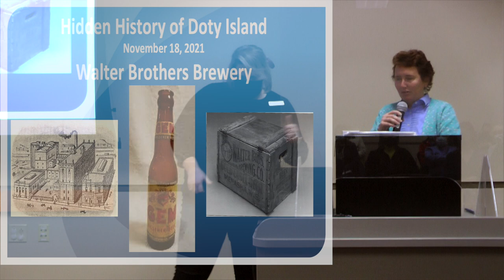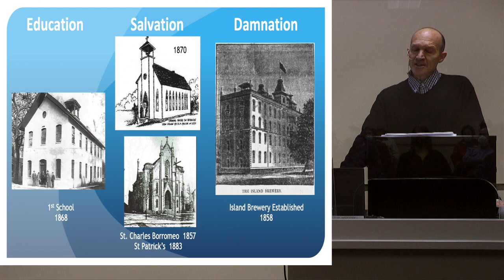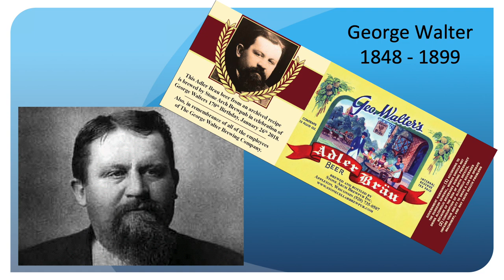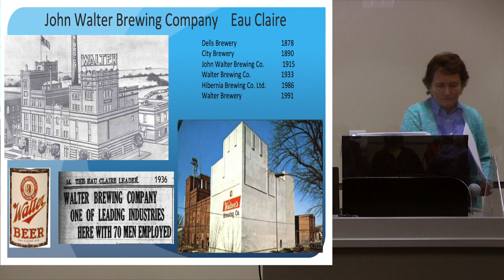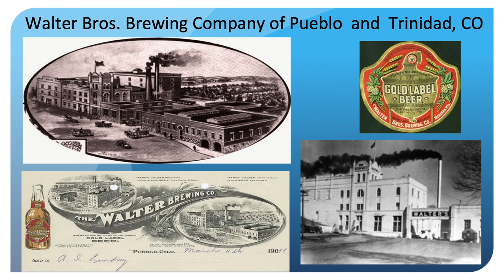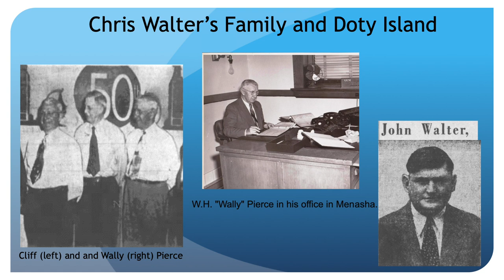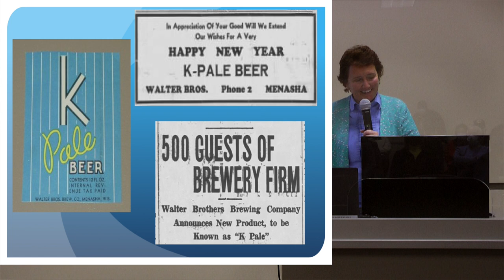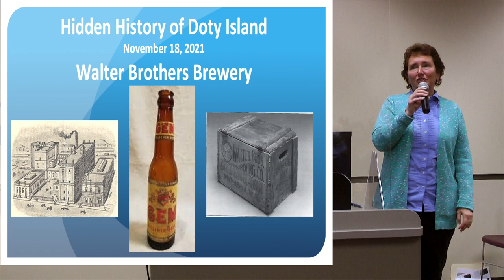Hidden History of Doty Island - Walter Brothers Brewery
Many of us know the description of the corner of Nicolet Blvd. and Ahnaip St. as “education, salvation, damnation” but what does that mean? Join us as we discover the interesting history of the Walter Brothers Brewery which was located on the corner of Nicolet and Ahnaip. It’s another interesting piece of our hidden Doty Island history.